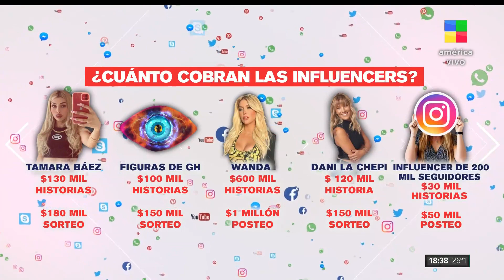📱 Negocio millonario en las redes: ¿Cuánto cobran las influencers? 💸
Andie Pignanelli y Daniel Ambrosino dieron más detalles sobre esto en AméricaNoticias.